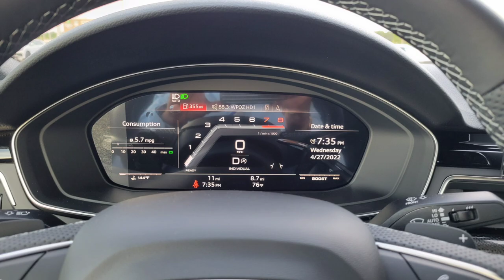2022 Audi S5 Cabriolet Mythos black - roof quickly coming down and walkaround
Definitely one of my favorite cabriolets to drive! V6 turbo @ 350+ hp 🤯🥳
adrenaline rush with the roof down!
Thank you - Jatinkumar 'Jay'  Patel

Mythos Black Metallic / Black Roof
Premium Plus Package
Auto-dimming, Power-folding exterior mirrors with memory
Alarm system with motion sensor
Audi Advance key & Audi Virtual cockpit
Memory for driver's seat and Parking system plus
Audi Side assist with pre-sense rear
Adaptive cruise control with Traffic Jam Assist
Audi Active Lane assist
Heated steering wheel with hands-on detection

Bang & Olufsen sound system with 3D system
Audi Bean - S Beam